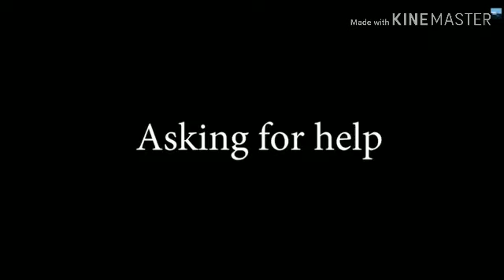Girls VS Boys | College Life // Top Music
Girls VS Boys | College Life

Hey guys in this video you will see the difference between girls and boys in college life .

Beautiful Grils status vedio

Whats app vedio status

Funny vedio

Comdey show

 comdey vedio